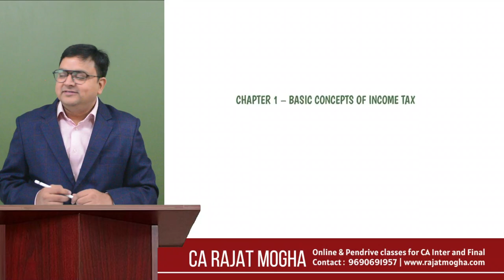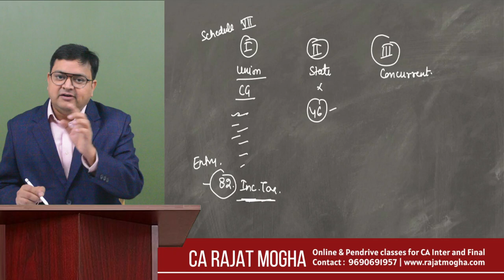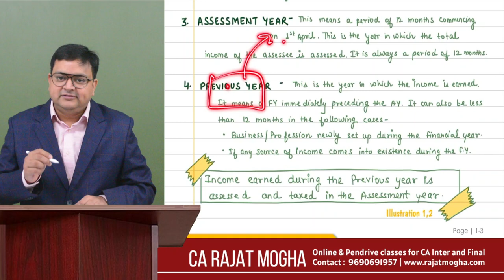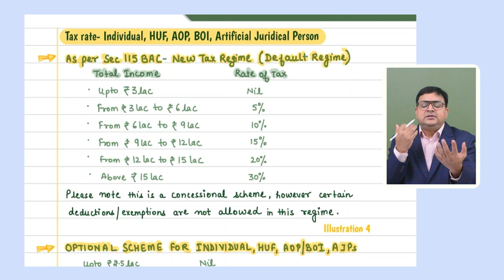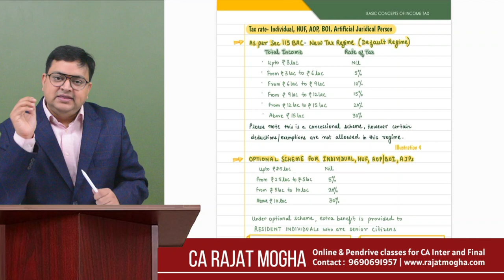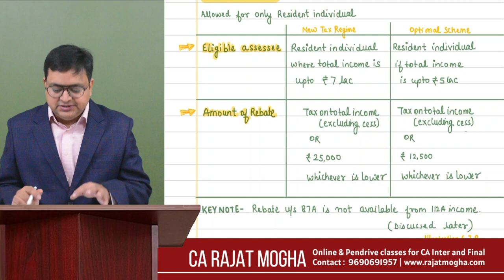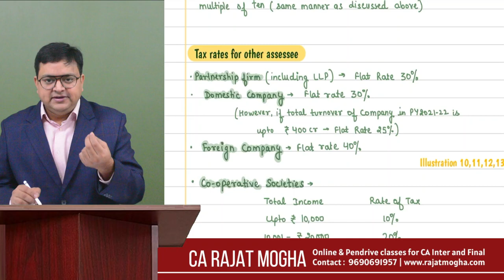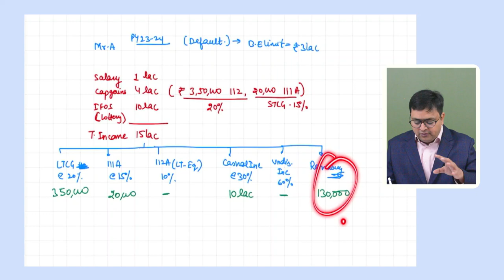CA Inter Sep 2024/Jan 2025 Revision Series - English | Part 1 | Basic Concepts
This revision series if fully amended for CA Inter Sep 2024  and Jan 2025 Exams.
Part 1 - Basic concepts of Income Tax